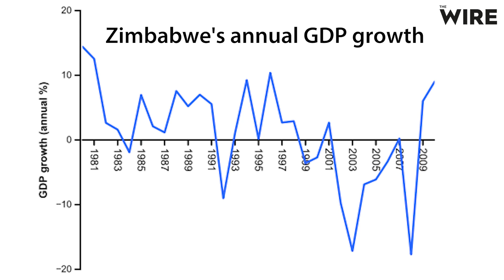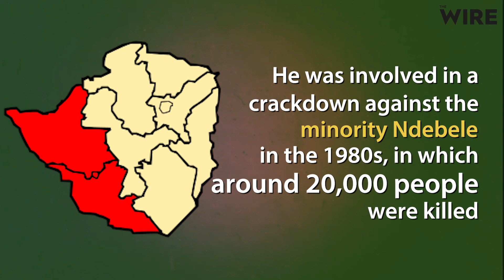After Mugabe, What Next for Zimbabwe?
93-year old Robert Mugabe resigned as president of Zimbabwe on November 21, ending 37 years of rule. The resignation was a result of a military coup triggered by infighting within the ruling party ZANU-PF.
Emmerson Mnangagwa has been chosen as the next president of Zimbabwe. But will Mnangagwa, a ruthless leader who carried out Mugabe's policies for nearly four decades, turn out to be a better leader than his predecessor?